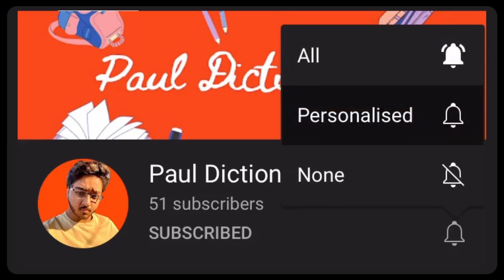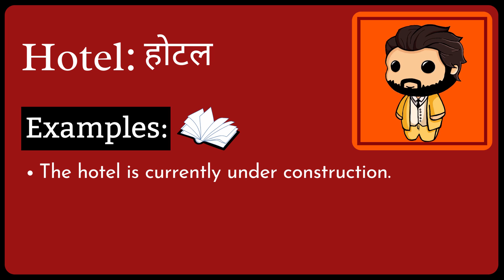Hotel Meaning in Hindi/Urdu | Meaning of Hotel | Hotel ka matlab? | Hotel क्या है?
Meaning of Hotel in Hindi/Urdu | Hotel ka matlab kya hota ha? | What is Hotel? | Hotel क्या है?

इस video में हम जानेंगे की Hotel का क्या मतलब होता है और साथ में कहा कहा हम Hotel का उपयोग कर सकते ह।   इस video में, मने Hotel के उदहारण और कैसे pronunciation, कैसे करना है वो वि बतया ह।

आइए केवल 1 मिनट में Hotel का अर्थ सीखते हैं।
Let's learn meaning of Hotel in only 1 minute.

What does Hotel Mean? (Hotel का क्या मतलब है?)
Meaning of Hotel in Hindi (Hotel का हिंदी में अर्थ )
examples of Hotel in Hindi (हिंदी में Hotel का उदाहरण)
Meaning of Hotel
Hotel ka matlab kya hota ha?
What is Hotel?
Hotel meaning
Hotel kya hota ha?
Meaning of Hotel in Urdu